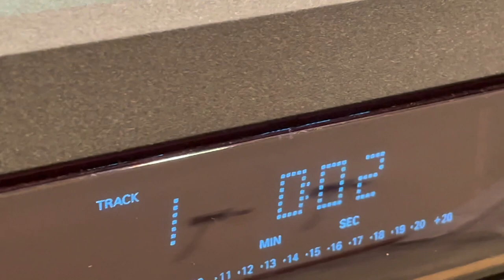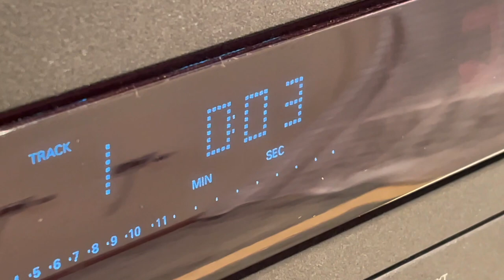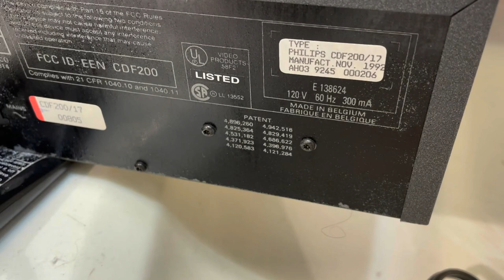Philips CDF 200 BK01 Digital Photo Audio CD Compact Disc Player 1993 - RARE!